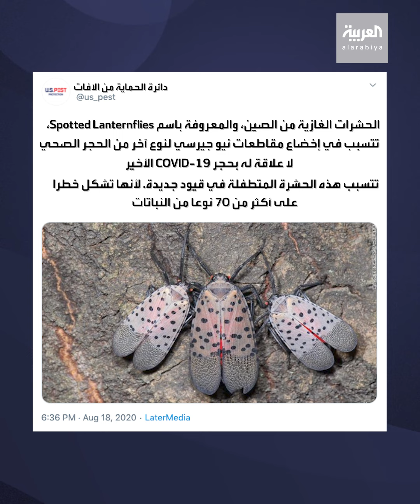حجر صحي إضافي في نيوجيرسي بسبب "حشرة صينية"!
السلطات أكدت أنها تنتقل عبر وسائل المواصلات وتهدد النباتات.. حشرة قادمة من الصين تفرض قيودا إضافية جديدة على نيوجيرسي إلى جانب الحجر الموجود أصلا بسبب كورونا!

ـــــــــــــــــــــــــــــــــــــــــــــــــــــــــــــــــــــــــــــــــــــــــــــــــــــــــــــــــــــــــــــــــــــ